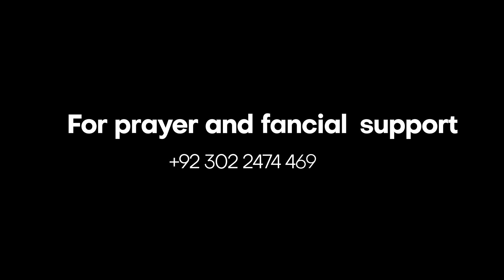Criteria of a Prophet in Islam and Christianity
Debaters: Rev. Shafique Kanwal vs Prof. Abd-Ur-Rehman